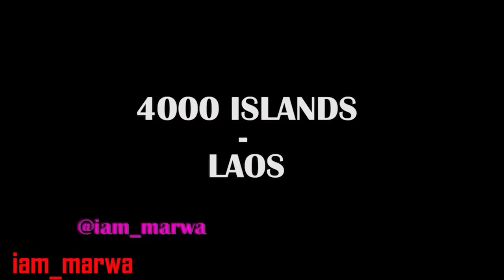WATCH THIS BEFORE YOU TRAVEL TO EUROPE ( how I traveled 23 countries in less 3 months ) !!!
AFTER TRAVING TO EUROPE IN 3 MONTHS HERE IS MY CONCLUSION  - Madrid Spain !!!
Madrid, Spain's central capital, is a city of elegant boulevards and expansive, manicured parks such as the Buen Retiro. It’s renowned for its rich repositories of European art, including the Prado Museum’s works by Goya, Velázquez and other Spanish masters. The heart of old Hapsburg Madrid is the portico-lined Plaza Mayor, and nearby is the baroque Royal Palace and Armory, displaying historic weaponry.

1.0) Buy My Sunglasses here ;

1.1 ) Buy My shirts ;

1. DJI MAVIC PRO DRONE ;
2. Canon 70D ;
3. Canon Lens ;
5.SamSung Note 9;
6. SONY FDR X3000 ;
7. OSMO POCKET ;
8. Sumsang phone ;

Espanol aqui